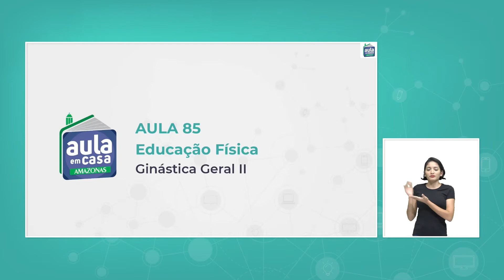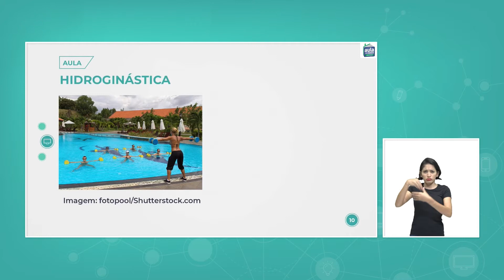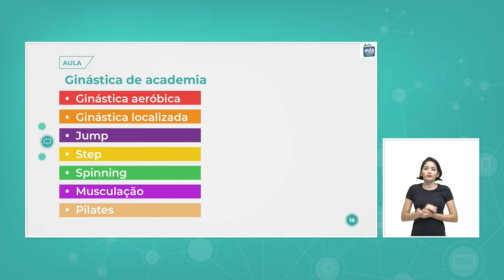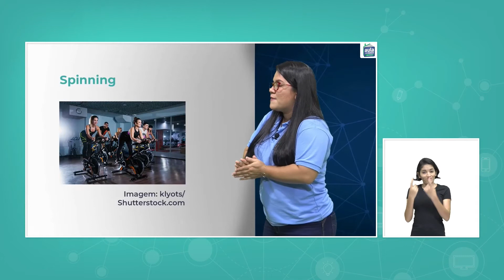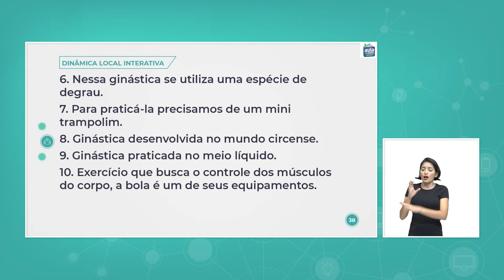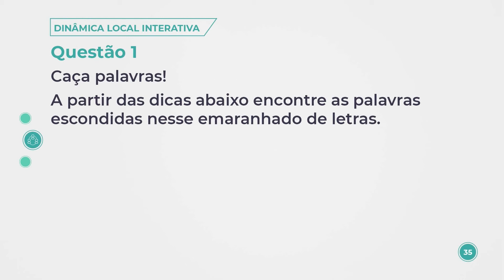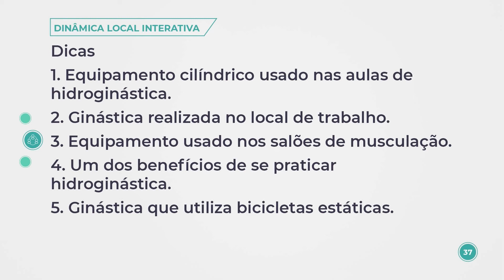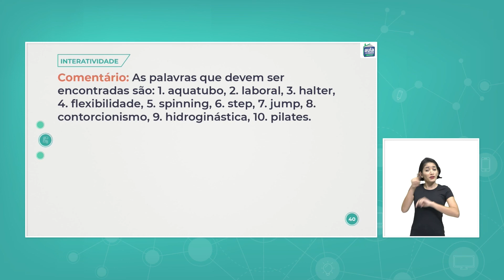Aula 85 - Educação Física - Ginástica Geral II.